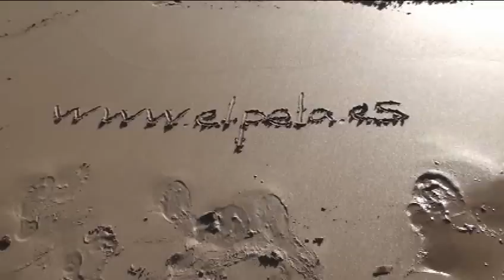PELA KITESURF FUERTEVENTURA 09